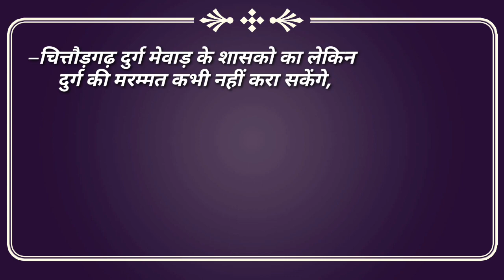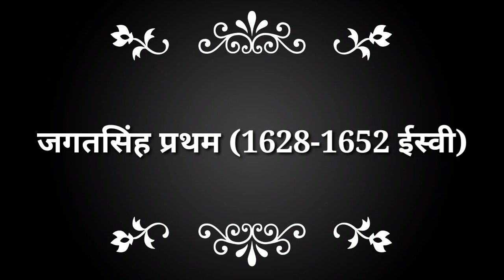Mewar History Part 7 | Mewar Ka Itihas | Mysterious History about Mewar | Indian Mysteries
नमस्कार दोस्तों, Mewar History Part 7 में आपका स्वागत है।

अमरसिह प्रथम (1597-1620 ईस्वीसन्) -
अमरसिह प्रथम महाराणा प्रताप के पुत्र थे, जिनका राज्याभिषेक चावण्ड़ में हुआ था।
अमरसिह प्रथम के पुत्र कर्णसिह, व सिसोदिया सरदारों के कहने पर अमरसिह ने 5 फरवरी, 1615 ईस्वीसन् में मुगलों के साथ संधि की तथा कुछ शर्ते रखी! - चित्तौड़गढ़ दुर्ग मेवाड़ के शासको का, लेकिन दुर्ग की मरम्मत कभी नहीं करा सकेंगे, मुग़ल-मेवाड़ वैवाहिक सम्बन्ध स्वीकार नहीं, मेवाड़ महाराणा मुग़ल दरबार में उपस्थित नहीं होगा, शाही सेना में महाराणा 1000 सवार रखेगा, महाराणा का ज्येष्ठ कुवर शाही दरबार में उपस्थित होगा, आदि।
अमरसिह प्रथम का देहांत 26 जनवरी, 1620 को हुआ तथा इनकी छतरी, आहड़, (उदयपुर) में बनी हुई है।
अमरसिह मेवाड़ का पहला महाराणा था, जिसने मुगलों के साथ संधि की तथा जहाँगीर ने एकमात्र मेवाड़ राज्य के शासक को मुगल दरबार में उपस्थित होने की छूट दी।
इस संधि के बारे में कथन कर्नल टॉड ने कहा कि - ‘बादशाह ने मेवाड़ के राणा को आपस के समझौते से अधीन किया था, न कि बल से।'

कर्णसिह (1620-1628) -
पिछोला झील के किनारे जगमंदिर महल निर्माण कार्य कर्णसिह ने प्रारम्भ किया था तथा, इसको जगतसिह प्रथम ने पूर्ण करवाया था।
कर्णसिह ने 1623-24 ईस्वीसन्  में शाहजहाँ यानी (शहजादा खुर्रम) को पिछोला झील के जगमन्दिर महल में शरण दी।
ऐसा कहा जाता हे की, इसी जगमंदिर महल को देखकर शाहजहाँ ने मुमताज की याद में ताजमहल बनवाया था।
कर्णसिंह ने कर्णविलास तथा दिलखुश महलों का निर्माण करवाया था।

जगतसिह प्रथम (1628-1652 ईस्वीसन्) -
जगतसिह प्रथम ने पिछोला झील के किनारे बने जगमंदिर महल का निर्माण कार्य पूर्ण करवाया था।
जगतसिह प्रथम ने उदय पुर में जगदीश मंदिर का निर्माण करवाया था। जगन्नाथ प्रशस्ति के लेखक कृष्णजी भट्ट थे।
जगतसिह प्रथम ने धाय माँ नौजू बाई के नाम पर नौजूबाई का मंदिर बनवाया।